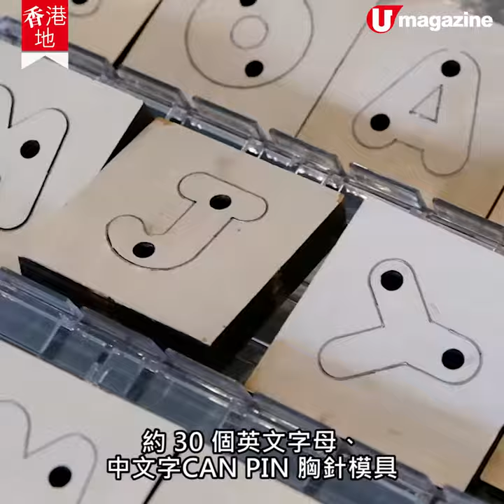網購！升級再造回收鋁罐 Pin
「武漢肺炎」疫情持續，冇咩必要大家盡量減少外出，留在家中。人人喺屋企最多時間上網 mon 住最新上架消毒用品及口罩，留言「2 盒 thx」之外，亦不如鬆一鬆緊張心情，睇吓以下推介本土品牌 upcycle 好物！

Alchemist Creations
地點︰赤柱廣場 109 舖
全方位緊貼《U Magazine》社交平台